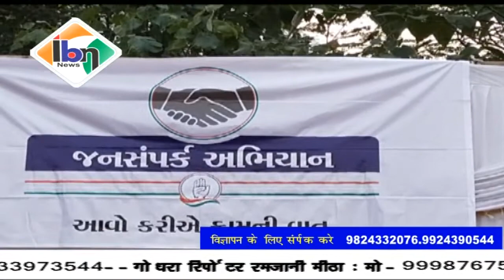Ibn news vadodara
वडोदरा शहर जिला कांग्रेस के जनसंपर्क अभियान के तहेत विपक्ष नेता परेश धनानी ने किया संबोधन